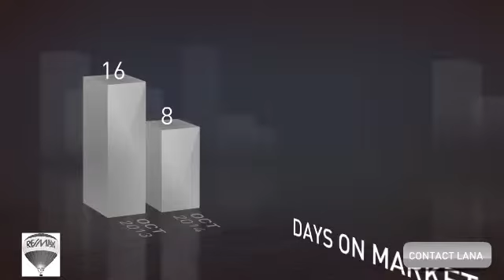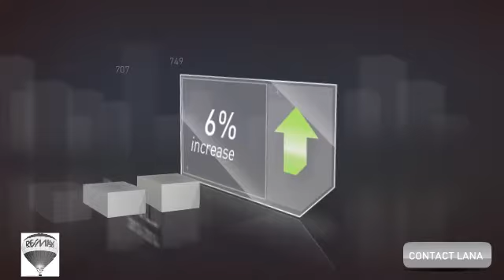Denver Life and Real Estate - Denver market update for October 2014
Monthly video market update for Denver real estate market from Lana Cordier Shelton and The Shelton Group. Find videos of Denver events, Denver homes and Denver condos here - Lana Cordier Shelton, real estate broker with RE/MAX Uptown